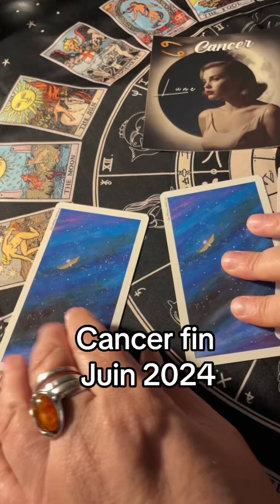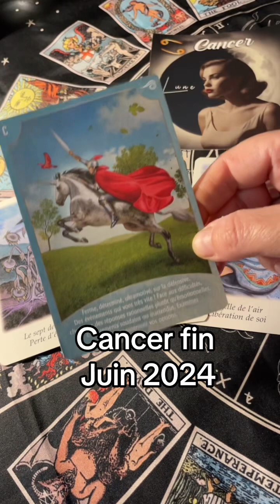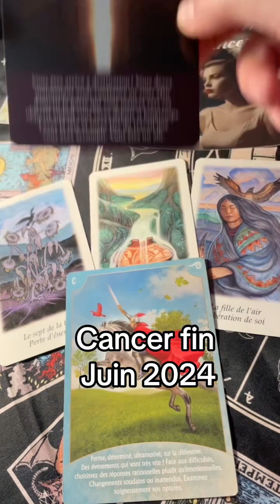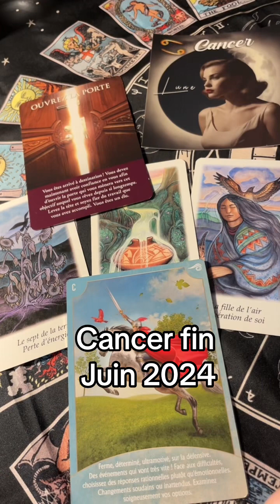Cancer message 💕🔮astrologie